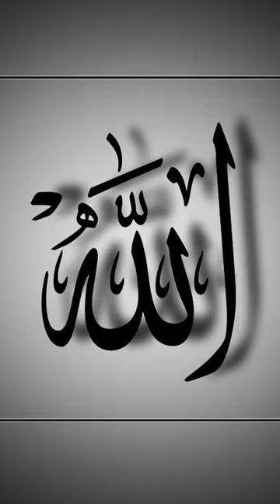ہر مسلے کا حل صرف ایک آسان وظیفہ کرنے سے